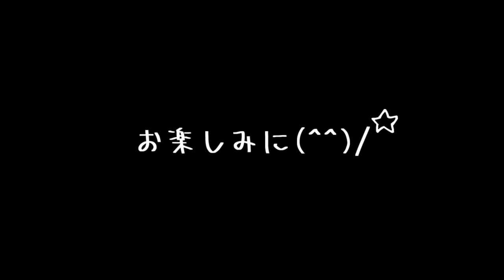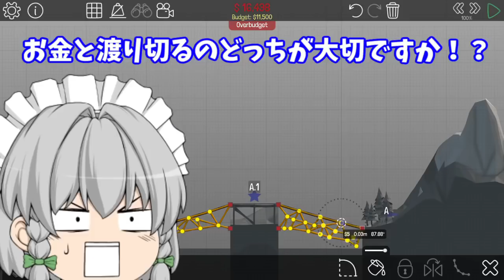【ゆっくり実況】世界一危険すぎる遊園地！？乗ったら絶対に死ぬバンジージャンプで事故った結果…！！【Roblox】【たくっち】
Robloxには無限の可能性を感じます♪遊園地♪
◆激うまたくっちケーキが欲しい方はこちら
◆勇者になるマインクラフトmodシリーズはこちら
今回はロブロックスをやります！今回紹介するのは【危険すぎる遊園地】です！ゆっくり実況プレイでご紹介したいと思います！

これらの動画もよろしくお願いします＾＾